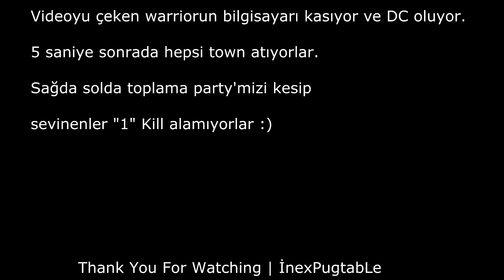İnexPugnabLe Başlangıc Movie | BİAN-KO.NET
Kendini Player Sananlara Gelsin :)